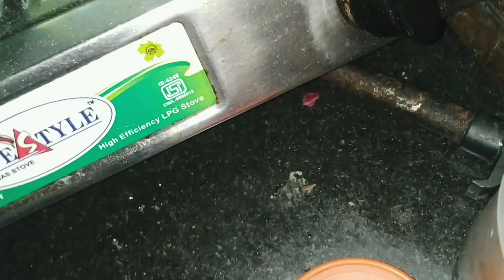রাগারাগি করে আমাকে না নিয়েই চলে গেলো মেঘনার বাবা😒বাবা চলে যাওয়াতে সে কি কান্না😭